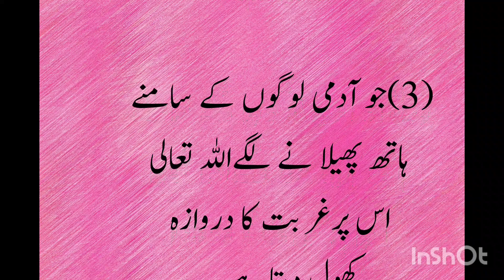Rasool Allah ka qasam khana | swear of rasool Allah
Yours queries

qasam ka kaffara
qasam ka bayan
qasam khake kaho
 kasam ka kaffara
 allah ke rasool ka teen baton per qasam khana
kasam ka kafara
rasool allah saw ka teen batoon pa qasam
jhooti qasam
allah
ghair allah ki qasam khana haram kyun hai
 ghair allah ki qasam khana qasam ka kaffara kya hai
ghair allah ki qasam khana shrik hai
 jhooti qasam khane ka gunah qasam ki ahmiyat
kya ghair allah ki qasam khana jaiz ha
quran ki qasam ka kaffara
ilmi kitabi ahle sunnat
rasool Allah ka qasam khana
swear of rasool Allah